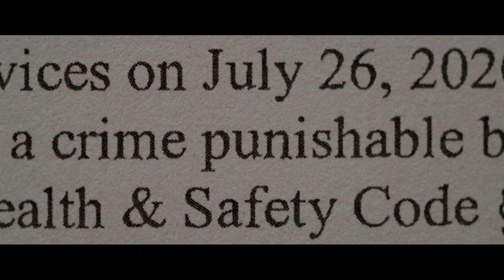The Fight for Children’s Rights and Truth-based Policy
The fight to protect children against leftist ideology that would destroy their innocence and mutilate their bodies is only getting more intense in America. Jaimee Mitchel, founder of Gays Against Groomers, joins to encourage everyone who cares about children to stand up and fight for policy in education in particular. Jaimee also talks about the attacks she gets daily from leftists over her organization and now oddly from the Right because of her personal support for Governor Ron DeSantis for president. What should be the conservative response? We discuss!